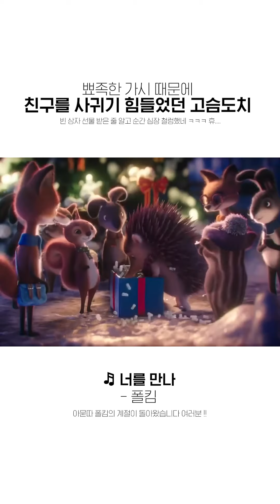보고있음 짠하네요